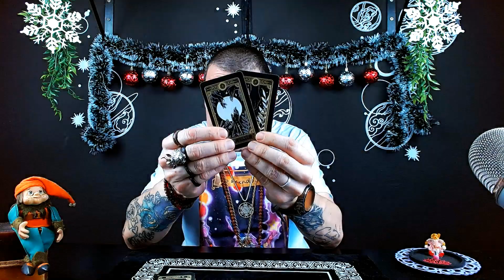♏Escorpião Tarot -😱🔮A realização de um sonho! Novidades Inacreditáveis!✨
Bem-vindo ao Tarot Escorpião, onde os sonhos se tornam realidade! Neste vídeo incrível, revelaremos uma surpresa inacreditável que transformará sua vida. Prepare-se para mergulhar em novidades emocionantes e descubra como o Tarot pode guiar você para um futuro surpreendente. 🔮✨

Terça-feira: Explorando Áries, Touro e Gêmeos.
Quarta-feira: Mergulhando em Câncer, Leão e Virgem.
Quinta-feira: Equilíbrio com Libra, Escorpião e Sagitário.
Sexta-feira-feira: Sintonizando Capricórnio, Aquário e Peixes.

🔮Link de Acesso ao Clube do Tarot

🌱 Parceiros Inspiradores 🌱
Confira as sementes do amor em:

Se sente no coração, faça uma doação para o canal e ajude-o a se mantr de pé e crescer ainda mais: